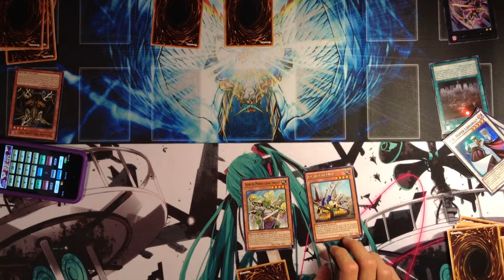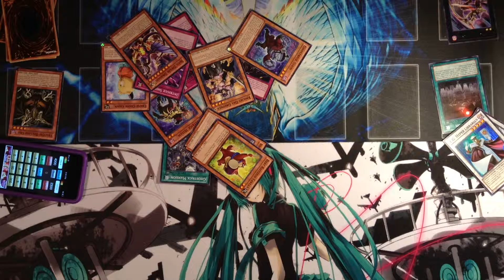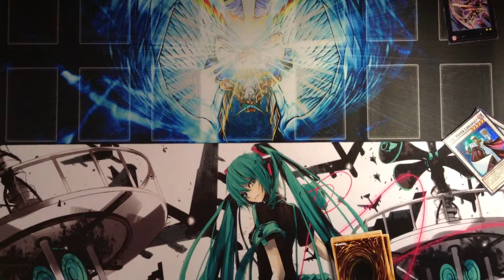Yugioh Special Edition Duel #5 with Generation Alchemist: All Good Must Come to an END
Hey guys. This is the Finale of the best of 5 Special Edition Duels with Generation Alchemist and I. This was by far the greatest... NO SPOILERS!!! These duels were so much fun for the both of us, and we may have more of theses types of things on both of our channels. Don't forget to watch the whole series and check everything out below this. Do all of the normal stuff that you do, and enjoy!!!